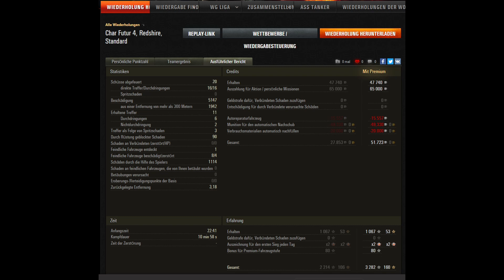Char Futur 4